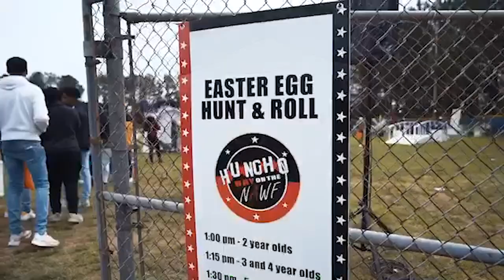Quavo X Lids - 2022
We are excited to share that our newest collaboration with the well-known American rapper, singer, songwriter, and record producer, Quavo, drops this Friday! Within this new collection, you will find 3 different colorways available in the New Era 59FIFTY silhouette: Navy, Off-White, and Sky Blue.

The navy and off-white hats will be available in select Atlanta stores (and our new Vegas Flagship location) and on Lids.com this Friday, October 28th. Looking for the sky blue colorway? Be ready as it drops on LidsHatDrop.com this Friday, too, at 12 PM ET/9 AM PT.